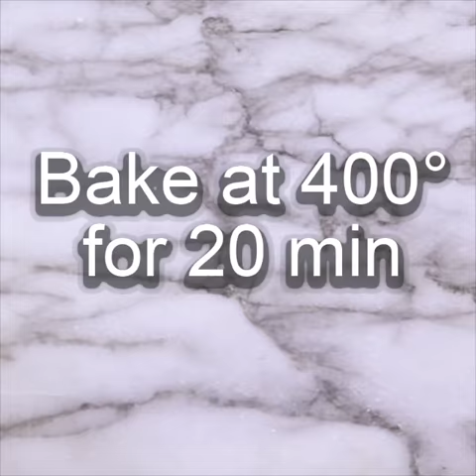Easy to Make Mashed Potato Cups | Colavita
No Thanksgiving or Friendsgiving is complete without mashed potatoes. Make it easier and prep beforehand with these grab-and-go mashed potato cups. These savory muffins, filled with cheese and pancetta, are a perfect side dish to any meal and are sure to become a crowd pleaser!